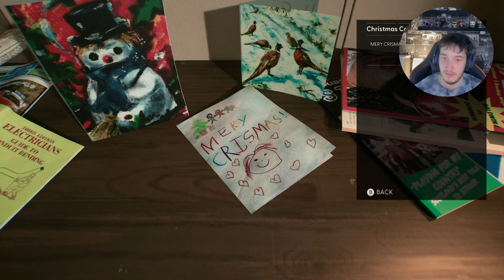This NEW Horror Game Is Terrifying!!